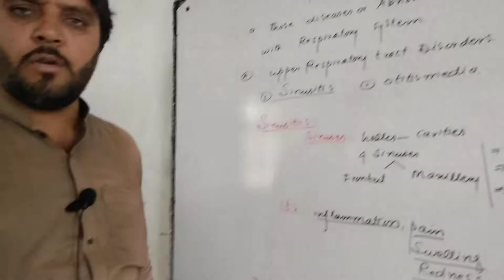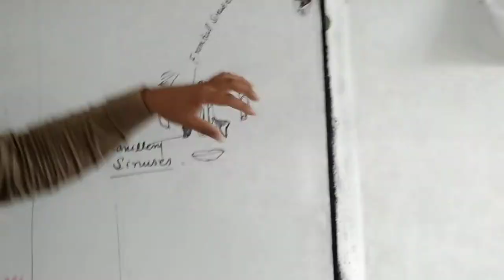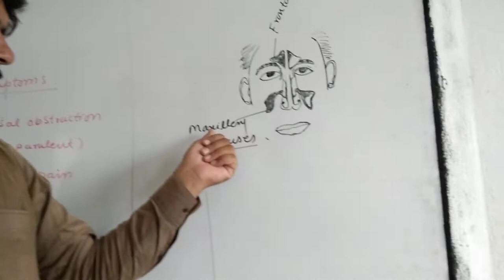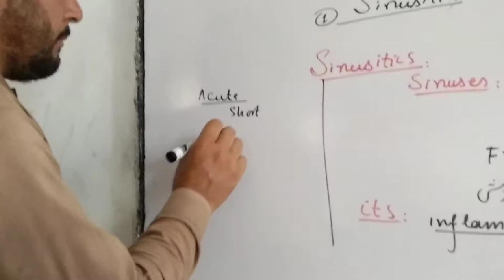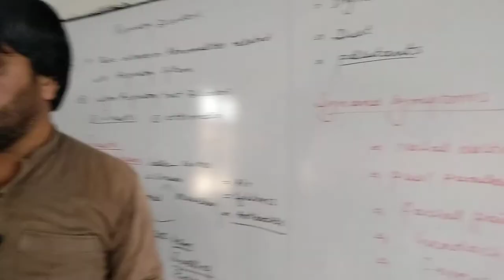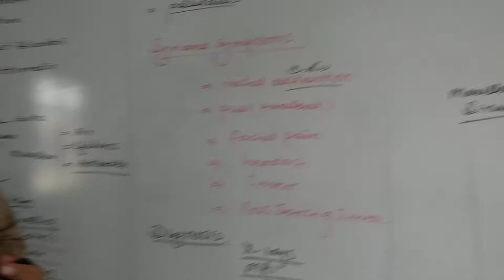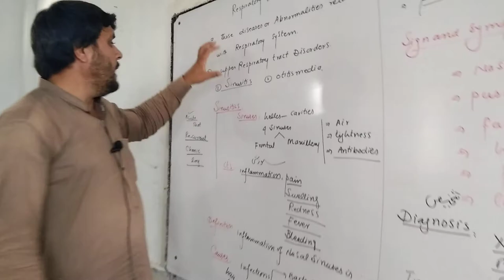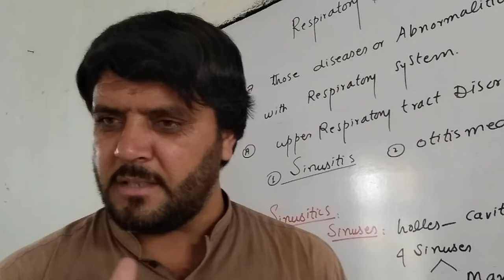lec8 respiratory disorders#sinusitis#bySaeed#